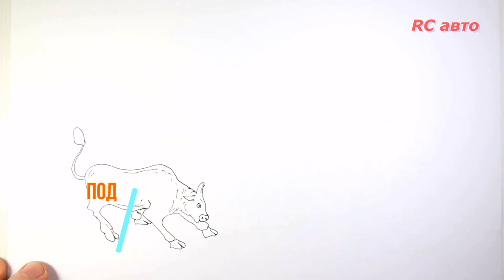drawn comic | tractor vs bull